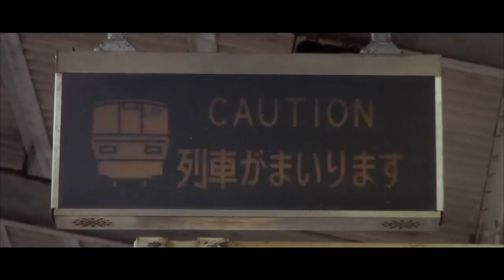新快速PV Wondering dream chaser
みおよん様、あおらいん様より素材をお借りしました。
後半編集がくそです